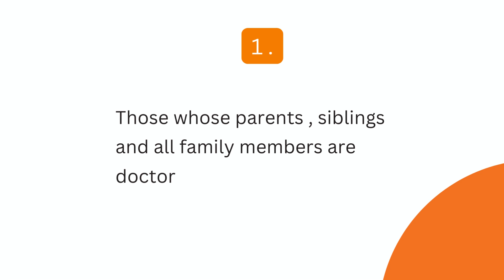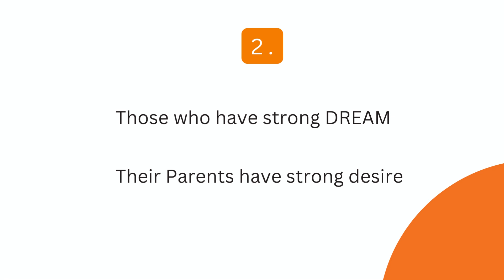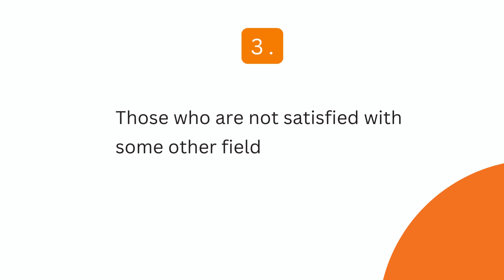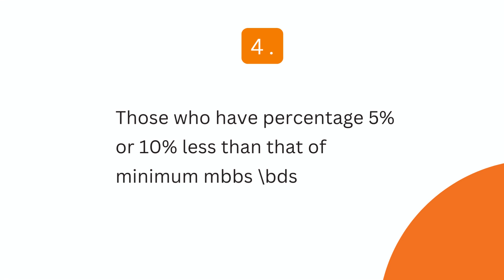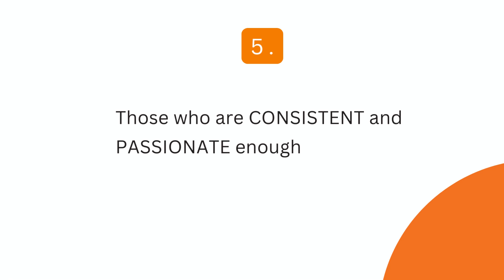Who should repeat Mdcat || Who should do Gap Year || Complete Guide for whom should repeat mdcat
Doctor | Motivational speaker | Trainer

This channel is all about :
Medicine , Education , Psycology ,Personal experience , Motivation and Guidance

Ace your MDCAT with best guidance and mentorship